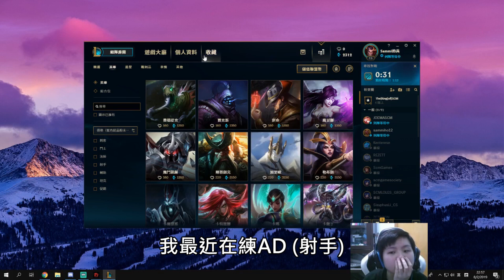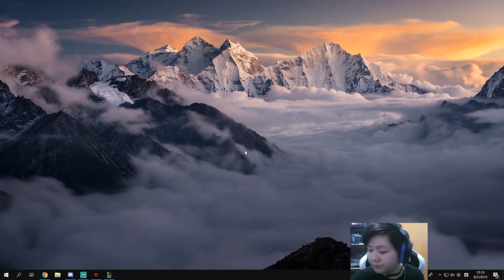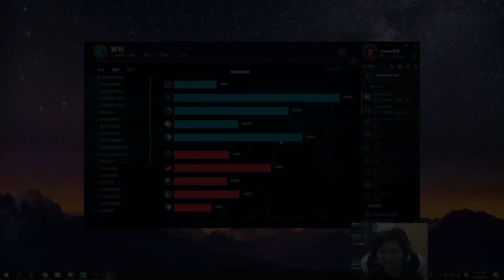20190209 stream hightlight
Editor: Zet

Hope you guys enjoy our streams and videos. Please support us and give the videos a like !!